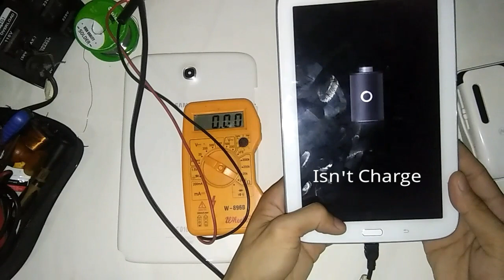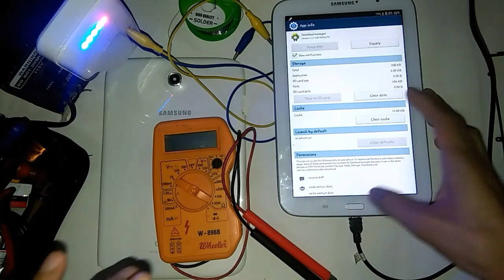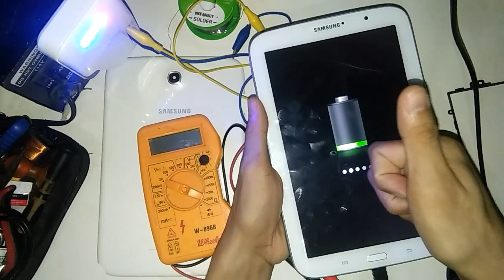How to revive a Battery for Samsung Note Tab 8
Hi everyone! ☺

This DIY method can fix any kind of mobile batteries. Using "Universal Charger and Alligator Clips" it can revive a Li-ion Batteries in a simple way! 💡😘

💸Send gift via YT Comment "💖Super Thanks!"
💸BiTCoin Address: 3CuZPm4DgqB9wrJvSieqq9LkkemrXMJcW4